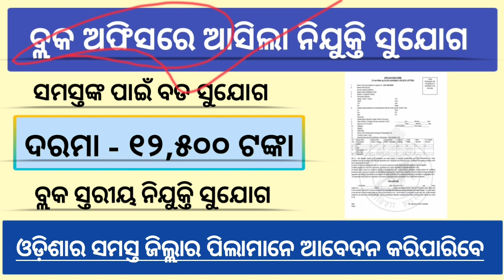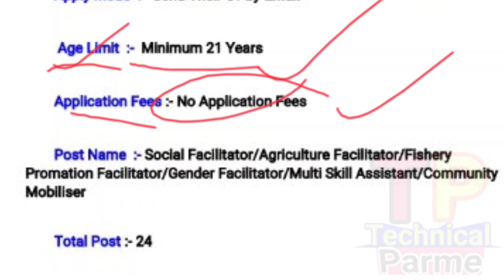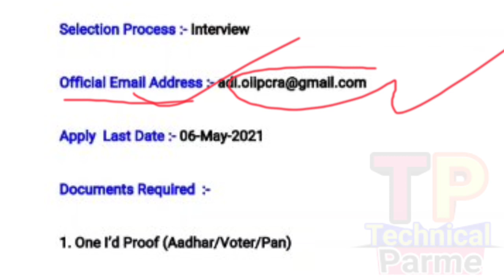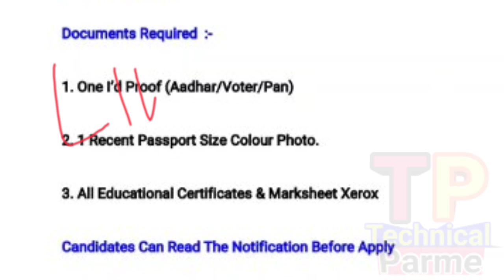Block Level Job 2021 || Latest Job || Odisha Job 2021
technicalparme
how to apply

@ Parame Majhi